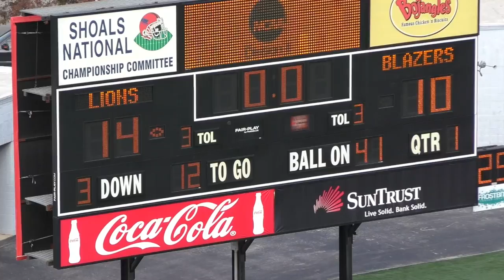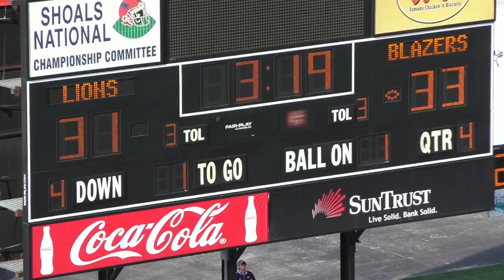David Dean Show Nov 23 2014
Your weekly look at Valdosta State University Blazer Football with highlights of the November 22, 2014, playoff game at North Alabama